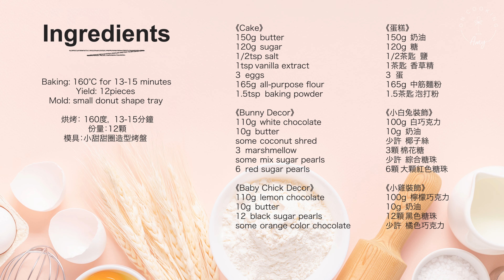簡單可愛的 復活節甜甜圈 Easter Baked Donuts recipe ASMR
磅蛋糕製作簡單，用現成的椰子絲，糖珠，棉花糖和巧克力搭配復活節主題來裝飾，讓蛋糕變身成毛絨絨的的兔子和可愛的小雞。能和孩子們一起動手做的簡易點心。外型可愛討喜，酥脆的巧克力配上鬆軟的蛋糕，風味也非常豐富。
烘焙筆記：
- 可以在磅蛋糕內加入柑橘皮或檸檬皮，改變蛋糕的風味。
- 蛋糕冷卻後，先放冰箱冷卻變硬後再沾巧克力，可避免不小心將蛋糕折斷。
- 使用裝飾用巧克力即可，方便好操作。可以用微波爐融化。
- 食譜已將蛋糕甜度降低，加上裝飾的巧克力，甜味剛好平衡。
🔸 Ingredients (grams)
Baking: 160°C for 13-15 minutes
Yield: 12-15 pieces/30g each
Mold: small donut shape tray

《Cake》
150g butter
120g sugar
1/2tsp salt
1tsp vanilla extract
3 eggs
165g all-purpose flour
1.5tsp baking powder

《Bunny Decor》
110g white chocolate
10g butter
some coconut shred
3 marshmallow
some mix sugar pearls
6 red sugar pearls

《Baby Chick Decor》
110g lemon chocolate
10g butter
12 black sugar pearls
some orange color chocolate

🔸 食材 (公克)
烘烤： 160度， 13-15分鐘
份量：12-15顆 /30公克
模具：小甜甜圈造型烤盤

《蛋糕》
150g 奶油
120g 糖
1/2茶匙 鹽
1茶匙 香草精
3 蛋
165g 中筋麵粉
1.5茶匙 泡打粉

《小白兔裝飾》
100g 白巧克力
10g 奶油
少許 椰子絲
3顆 棉花糖
少許 綜合糖珠
6顆 大顆紅色糖珠

《小雞裝飾》
100g 檸檬巧克力
10g 奶油
12顆 黑色糖珠
少許 橘色巧克力